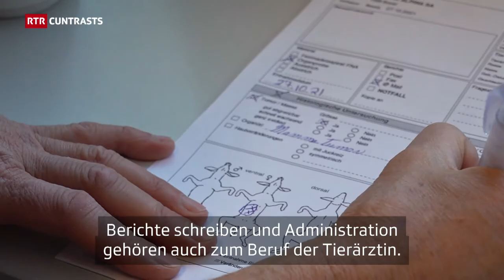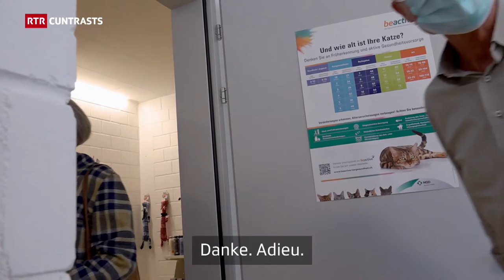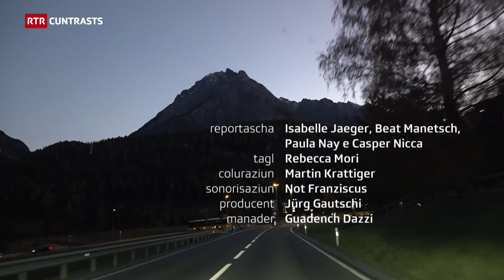Tranter mort e vita – 24 Stunden in der Tierklinik | Dok | Cuntrasts | RTR Films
Zwischen Tod und Leben – 24 Stunden in der «Clinica Alpina»

«Arjago» ist beim Zahnarzt, «Ivory» hat eine Tumoroperation und von «Muffin» heisst es Abschied nehmen – Alltag in der Klinik. In diesem Fall sind aber die Patientinnen und Patienten Tiere: «Arjago» ist ein Pferd, «Ivory» eine Hündin und «Muffin» ein Kater. Ihre Behandlung ist der Alltag der Profis der Clinica Alpina in Scuol. 365 Tage pro Jahr sind sie für das Wohl der Engadiner Tiere im Einsatz. Während einer dieser Tage, während 24 Stunden, war ein Team von Cuntrasts mit dem Klinikchef Beni Biner, der Veterinärin Francesca Zala-Tannò und ihrem Kollegen Men Bischoff und der Tiermedizinischen Praxisassistentin Marisa Tscholl unterwegs. Eine Reportage ihres Alltags zwischen Tod und Leben.

Tranter mort e vita – 24 uras en la Clinica Alpina

«Arjago» è tar il dentist, «Ivory» vegn operà d’in tumor, e da «Muffin» èsi da prender cumià – il mintgadi usità en ina clinica. En quest cas èn ils pazients e las pazientas dentant animals: «Arjago» è in chaval, «Ivory» ina chogna cocker-spaniel e «Muffin» in giat. Lur tractament è il mintgadi dals profis da la Clinica Alpina a Scuol. 365 dis ad onn èn els ed ellas en servetsch per il bainstar dals animals engiadinais. Durant in da quels dis, durant 24 uras, ha in team dals «Cuntrasts» accumpagnà il schef da la clinica Beni Biner, la veterinaria Francesca Zala-Tannò e ses collega Men Bischoff e l’assistenta veterinara Marisa Tscholl. Ina reportascha da lur mintgadi tranter mort e vita.

Charta da commentaris: Questa pagina stat a Vossa disposiziun per publitgar commentaris e per prender part a debattas. Nus ans legrain da Voss commentari en connex cun ils temas ubain era da Voss agid per enritgir las discussiuns. Tut las opiniuns èn cordial bainvegnidas. RTR Radiotelevisiun Svizra Rumantscha resalva dentant il dretg - senza infurmar l'autur - d'allontanar attatgas persunalas, commentaris da caracter illegal, delicts cunter la moralitad ubain reclamas. In cordial engraziament a tut quellas e quels che sa participeschan ad in discurs amiaivel.